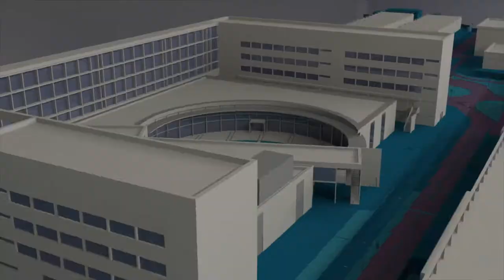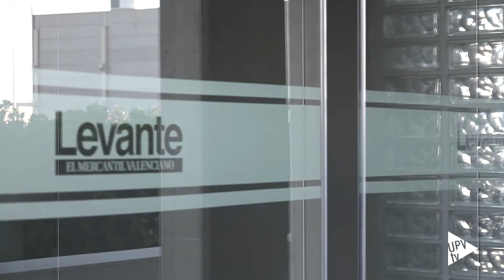Premio portada del Levante-EMV - Noticia @UPVTV, 05-11-2019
Levante-EMV ha concedido a la Universitat Politècnica de València su premio Portada del mes de agosto. El rector ha recibido la portada de manos de la directora del diario, Lydia del Canto.